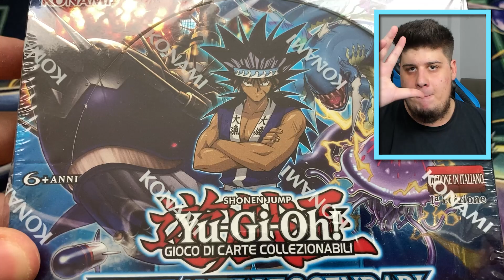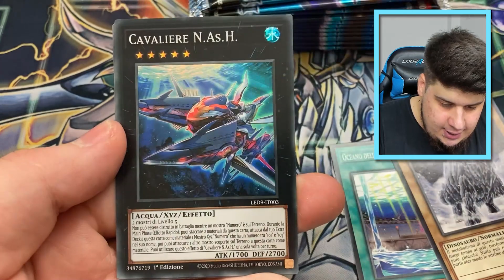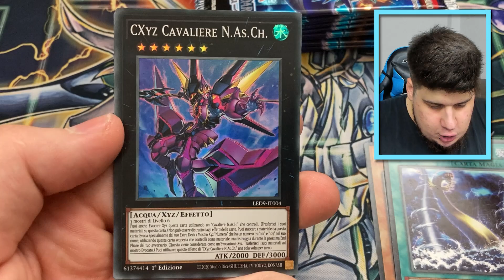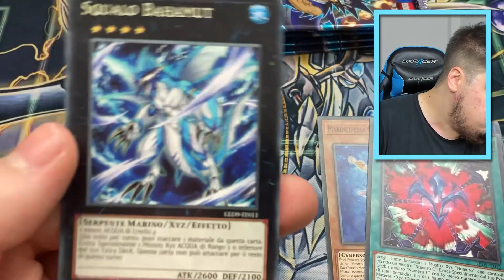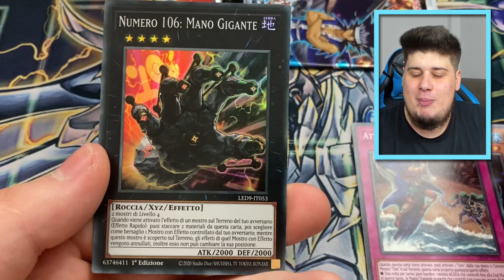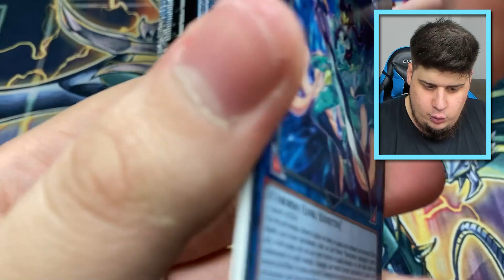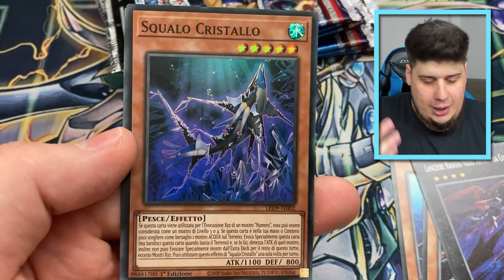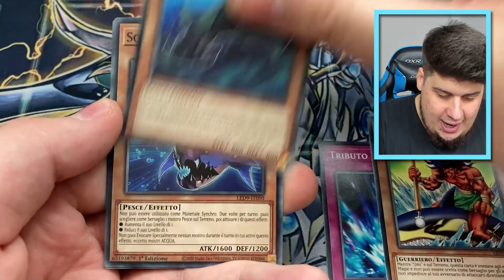NUOVI Mostri XYZ! Apro 36 bustine Yu-Gi-Oh! Duellanti Leggendari: Duelli delle Profondità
**Video in Collaborazione con KONAMI**

dlarzz yugioh duellidelleprofondita - NUOVI Mostri XYZ Acqua! Apro 36 bustine Yu-Gi-Oh! Duellanti Leggendari: Duelli delle Profondità